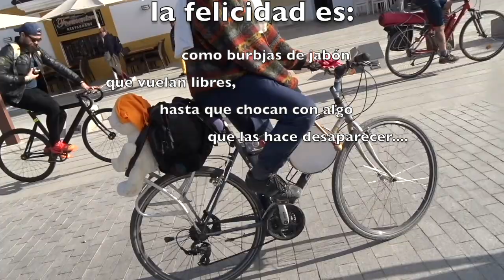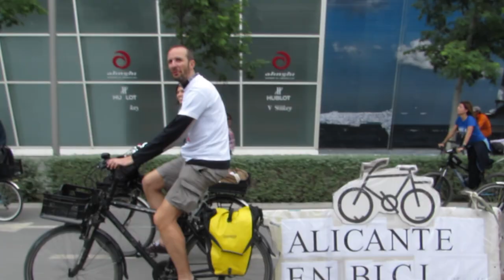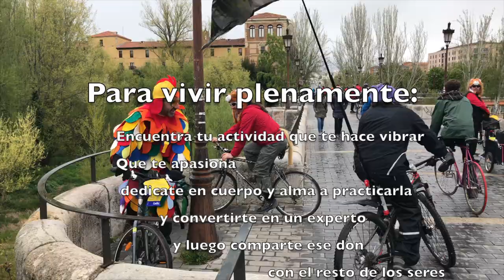La mejor Criticona siempre es la próxima , LA TOPERITONA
"Existe algo que el tiempo no puede, a pesar de su innegable capacidad destructora, anular: y son los buenos recuerdos, los rostros del pasado, las horas en que uno ha sido feliz".

La felicidad es como burbujas de jabon que vuelan libres
hasta que chocan con algo que las hace desaparecer...

Por mucho que recorramos el mundo
detrás de su belleza
No la encontraremos si no la llevamos dentro
con nosotros

🌐¡¡Habemus web interplanetaria!!🌐

Todo gracias al esfuerzo de compas en varios puntos de la península 🤜🤛. En el espíritu cooperativo de la Masa deseamos que no solo sirva para esta edición sino que de ahora en adelante sea un esfuerzo al que librar a próximas y prósperas ediciones de la Criticona 🤗